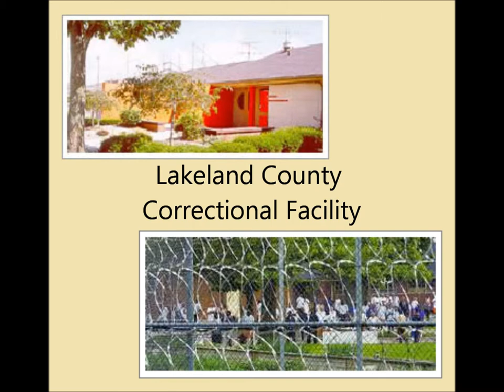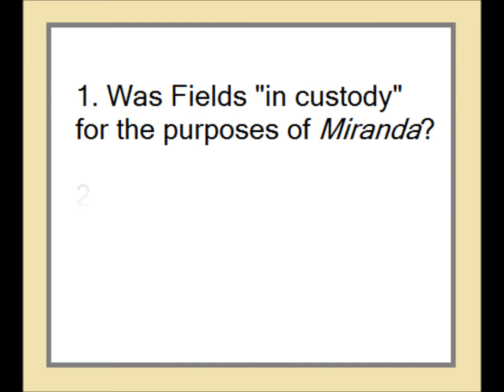FantasyCast - Howes v. Fields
This Harlan Institute Fantasy Cast summarizes the upcoming Supreme Court case Howes v. Fields.

Video by: Allison Myers